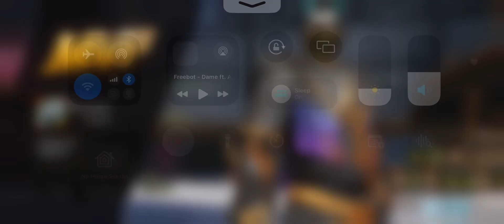There can only be one winner!!!